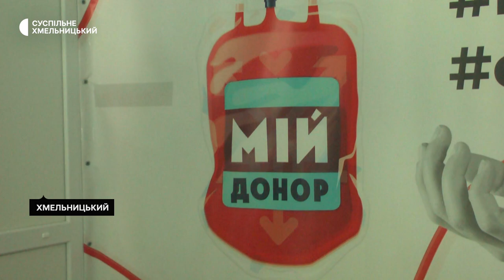Хмельницькі військовослужбовці здали понад вісім літрів крові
Хмельницький Центр служби крові постійно потребує крові групи резус – мінус. Про це розповів заступник директора центру Ярослав Столяр. За його словами потреба в крові зросла через повномасштабне вторгнення Росії в Україну. До донорства, каже Ярослав Столяр, люди  долучаються колективами. Так здавати кров вже не вперше прийшли  військовослужбовці Хмельницького районного територіального центру комплектування.